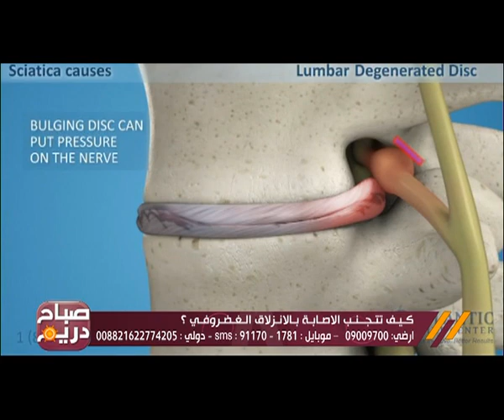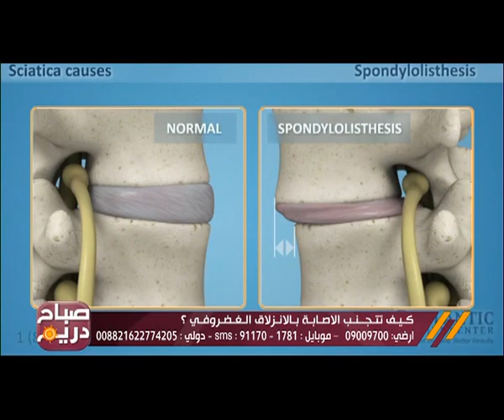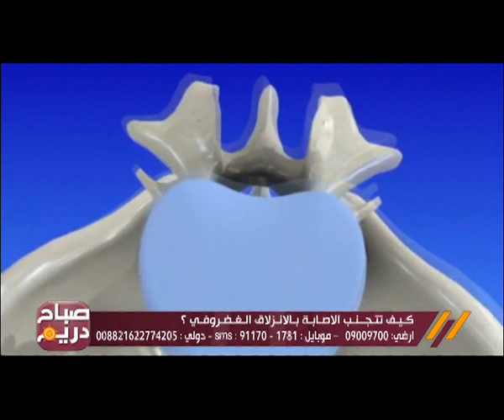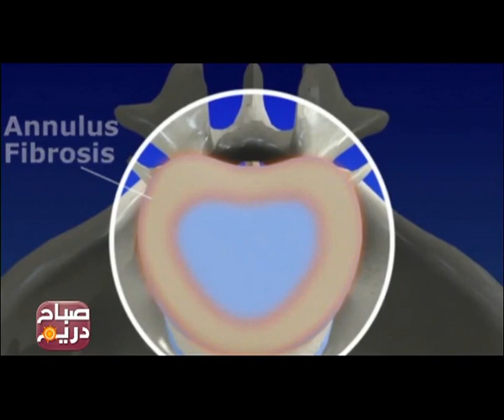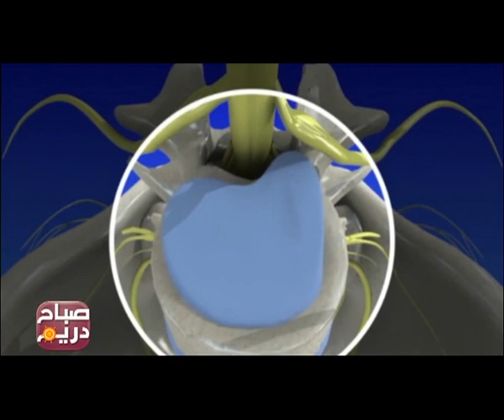صباح دريم| مع منة فاروق حول مشاكل الساحل والخانكة حلقة 1-10-2016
صباح دريم| مع منة فاروق حلقة 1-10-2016

    11843 أفقى

►Subscrip Now◄

►Follow us ◄